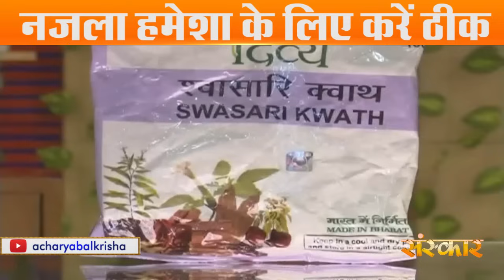नजला हमेशा के लिए करें ठीक | श्रद्धेय आचार्य बालकृष्ण जी | HEALTH MANTRA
श्रद्धेय आचार्य बालकृष्ण जी से जानिए नजला को हमेशा के लिए ठीक करने के असरदार और कारगर उपाय . . .